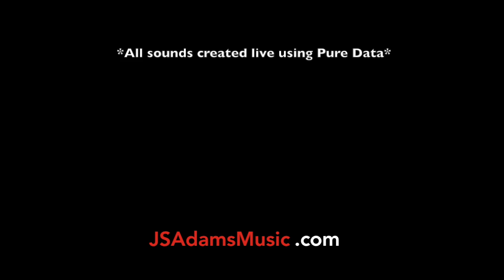Etude for Solo Microphone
From the premiere performance at the Timucua Arts White House on 8/21/16.